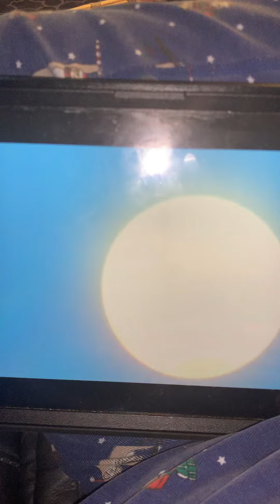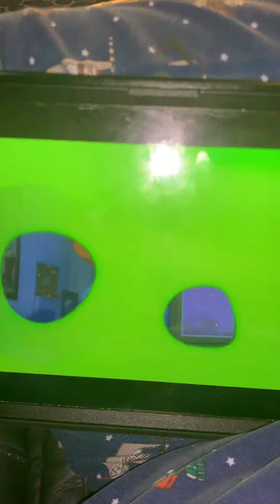Luna 🌝 moon 🌝 attack part two